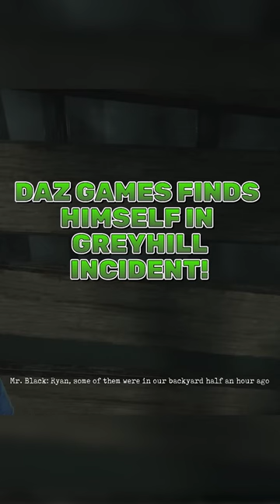Finds himself in Greyhill Incident!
Did you know you can find @dazgames in Greyhill Incident?